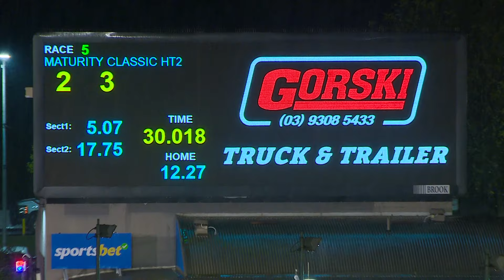2024 Maturity Heat 2 | Mepunga Tully